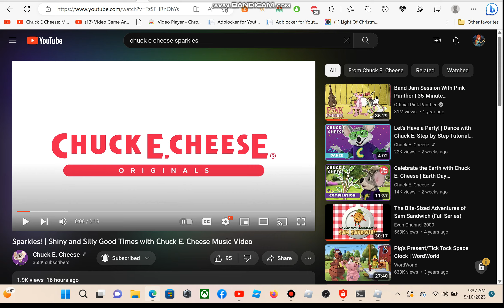ROBLOX Chuck E Cheese Animatronics controlling Sparkles! Shiny and Silly Good New Song!